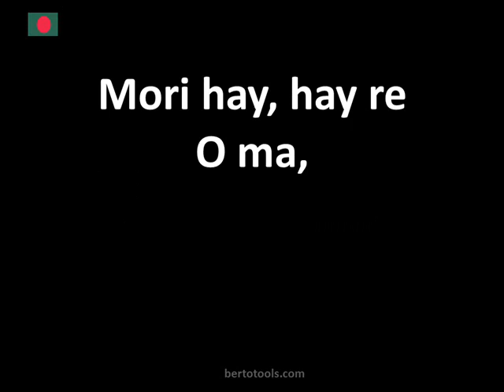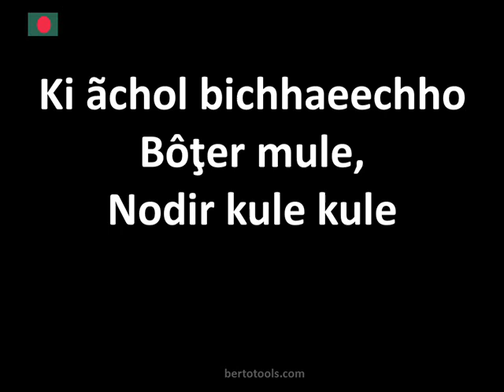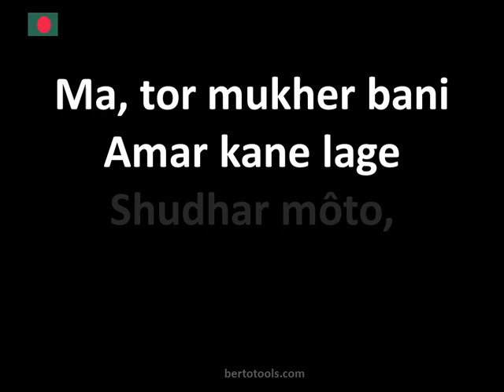The National Anthem of Bangladesh Instrumental with Lyrics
Amar Shonar Bangla
Lyrics Rabindranath Tagore, 1905
Music Gagan Harkara, 1889
Samar Das (Orchestra version), 1972